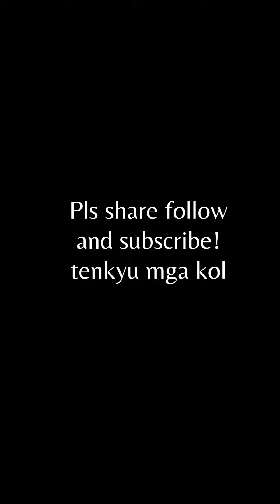What do you do for a living.